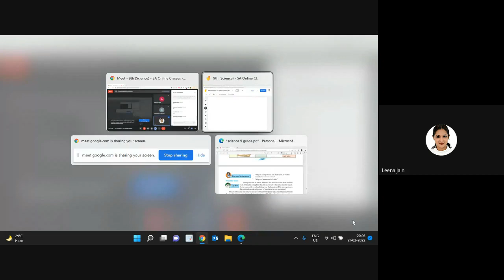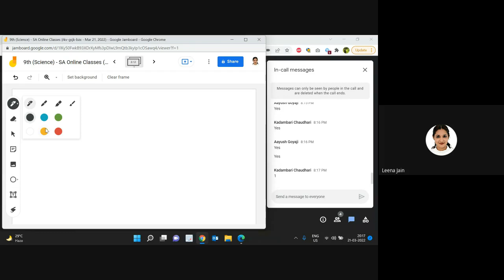L41 9th Sci & Tech SA Online Dt 21Mar 2022 7 00PM